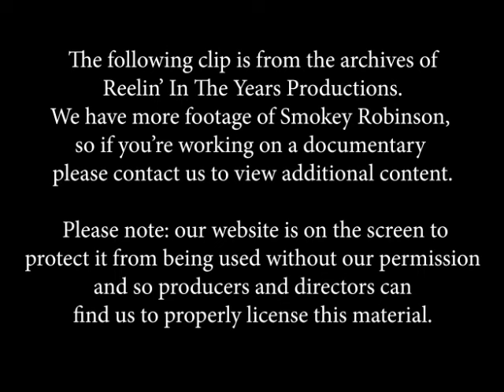Smokey Robinson- "Cruisin'" 1980 [Reelin' In The Years Archive]